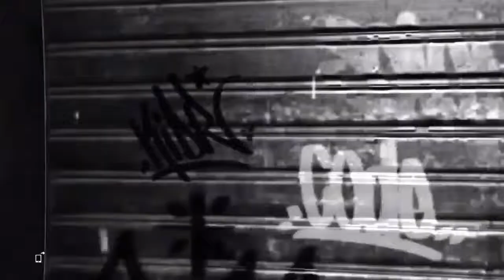GTA V Diary Day 11